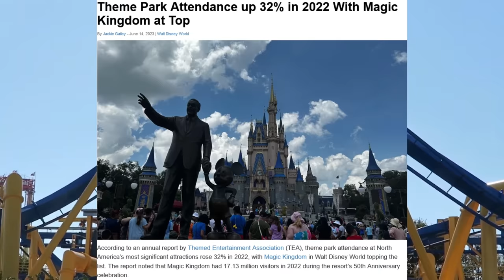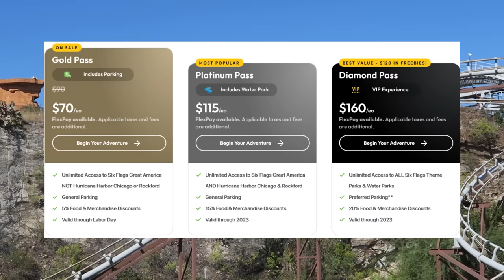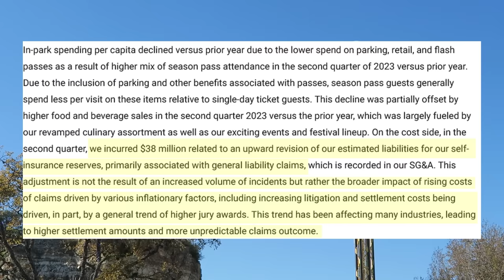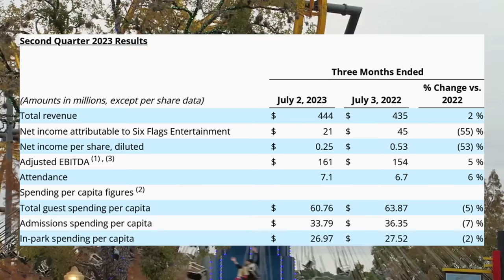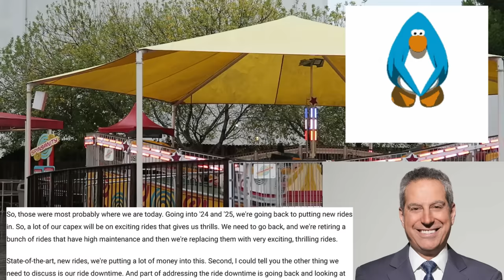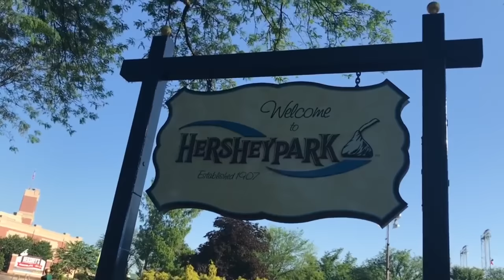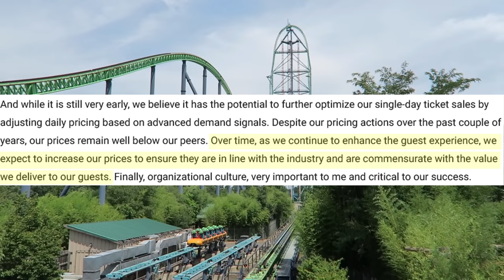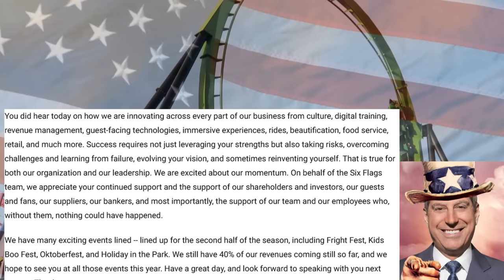The Death of Six Flags Is Getting Ugly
Theme Park Attendance up 32% in 2022 With Magic Kingdom at Top